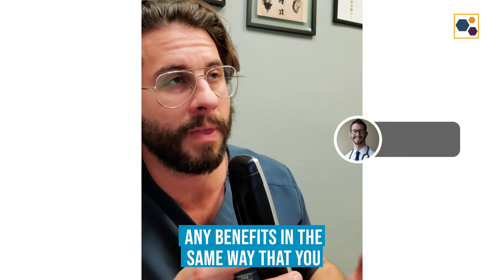Thoughts around nerve healing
A discussion I had with someone who was suffering from chronic nerve issues, and my thoughts on healing.

22 yrs old: Graduated with a Bachelor of Science in Kinesiology from the University of Western Ontario.
23 yrs old: Competed as a long sprinter, anchoring the 4x400m relay to a silver medal at the Canadian national championships, contributing to Western's first national title in men's track and field.
23 yrs old: Started working as a personal trainer for GoodLife Fitness in Canada, quickly becoming one of the Top 10 Personal Trainers nationwide.
23 yrs old: Herniated two discs in my lower back, ending my track and field career and sending me into a multi-year battle with chronic pain.
24 yrs old: Enrolled at the Southwest College of Naturopathic Medicine (now Sonoran University of Health Sciences) after discovering my passion for naturopathic medicine.
26 yrs old: Still battling chronic back pain, I finally became pain-free through a platelet-rich plasma injection.
28 yrs old: Graduated and become a licensed naturopathic doctor.
29 yrs old: Completed the first-ever residency in regenerative medicine and integrative pain management at the Neil Riordan Center for Regenerative Medicine.
29 yrs old: Co-founded Regenerative Performance to help people with chronic pain just as I had been helped.